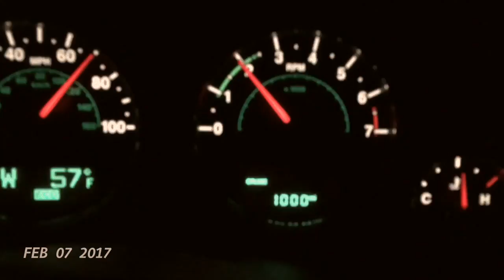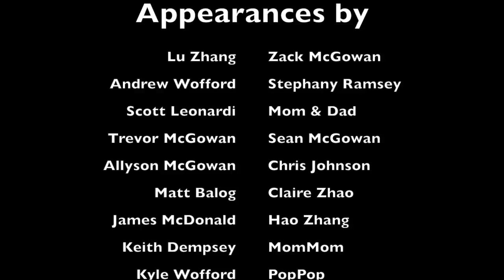One Second 2017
I took a one second video almost every day of 2017 and put it together! Enjoy